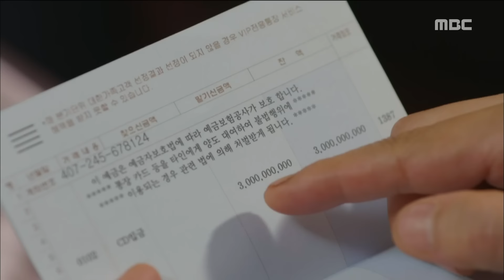[Monster] 몬스터 ep.28 Kang Ji-hwan recruited Jung Woong-in 20160628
Kang Ji-hwan recruited Jung Woong-in